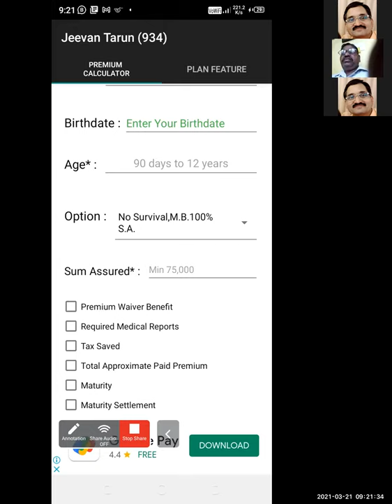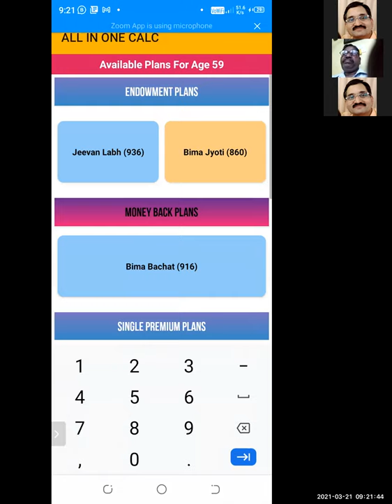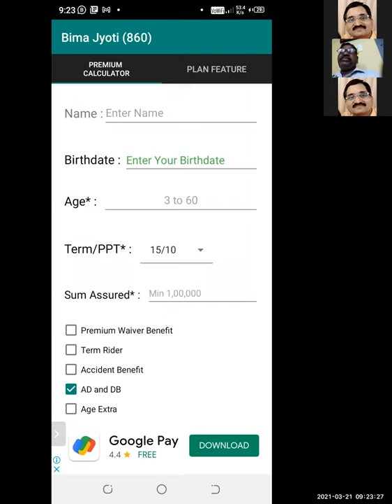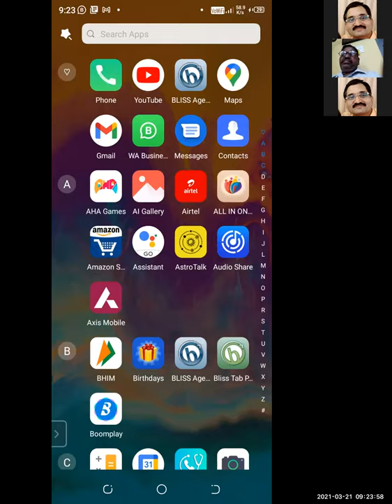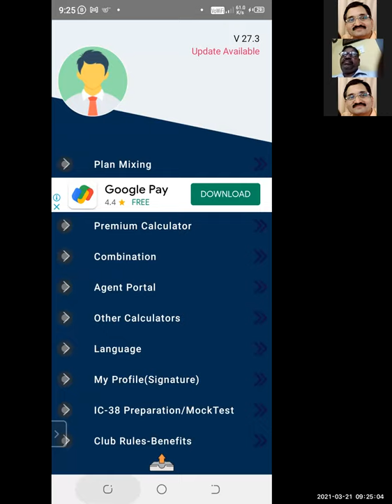आखिरी 10 दिन में club मेंबर जरूर बनें, सभी को FY Closing का फायदा दें. full year bonus दें? (2) हर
रोज नए prospects को LIC policy बेचने के लिए leaflets, cards पेश करें

धन्यवाद (1) श्री Hari Ram ji,
(2) श्री Maneesh Kamboj ji ​​​​​और
(3) श्री Prakash ji ​​​का आज की Morning Training में आकर apne vichar rakhne के लिए@6%

सोमवार
7:30 से 8:10 बजे तक आयिए कुछ नया सीखने की कोशिश करें

या
Meeting ID: 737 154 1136

हम शुरू करेंगे:

7:30-feedback

7:35-आखिरी 10 दिन में club मेंबर जरूर बनें, सभी को FY Closing का फायदा दें. full year bonus दें?

7:36-हर रोज नए prospects को LIC policy बेचने के लिए leaflets, cards पेश करें.

7:37-pages 27-38 Mental, Physical & Emotional preparation pdf 6 by Mr. राजेश टैगोर

8:05-आज की बातचीत का आप क्या करेंगे?

(10) result of 12-26 Feb-6 Milton fridge bottles on 2 policies या 1 ULIP. Milton casserole+6 bottles on 5 policies. 1463, 1440(1), 535(1), 755-1, 199-1, 1418-2, 1977-3, 594-1. collected for 290(2) since 1 मार्च & for 1463, 1440, 594, 1977 & 1418 since 19 मार्च

(12) phone objections handling in 7th pdf of Mr. राजेश टैगोर Sales Mastery class of 1 मार्च

(18) Result of ₹350 on 10 policies or 1L NSP from 1 फरवरी-15 मार्च: 1418-5, 594-3, 1920-2, 453-2, 652-2, 484-2, 290-2, 1466-1, 1089-1, 550-1, 498-1, 1503-1: rank

(20) collect Steel Tiffins on 1 policy of 1-6 Feb: 550-1 taken since 8 Feb. Republic Trophies 637-6, 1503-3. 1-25 Jan collected since 15 मार्च। Sling bags for 340 was taken from branch on 31 Dec. Please collect. Electro Thermal Gel Warmers on every 3 policies awaited, 1-12 Feb: 594-3, 290(3), 1920-2

आगामी trainings:
23 मार्च मंगलवार सुबह 8:25 से 9:05 बजे
24 मार्च बुधवार सुबह 9:15 से 9:55 बजे
25 मार्च बृहस्पतिवार सुबह 8:25 से 9:05 बजे
26 मार्च शुक्रवार सुबह 8:25 से 9:05
27 मार्च 4th शनिवार सुबह 8:25 से 9:05 बजे
28 मार्च रविवार सुबह 9 से 9:40 बजे
29 मार्च सोमवार 7:30 से 8:10 बजे